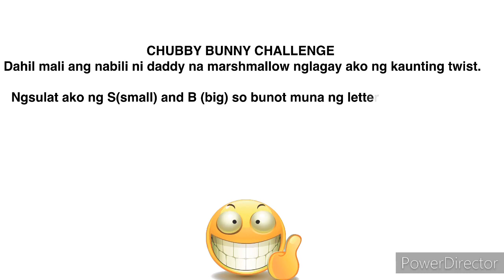Laughtrip CHUBBY BUNNY challenge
Old version na ang game na to pero ginawa parin namin Ng Chubby Bunny challenge kming mag asawa . Laughtrip to guyz. Like nyu kung nagustuhan nyo. Maraming salamat